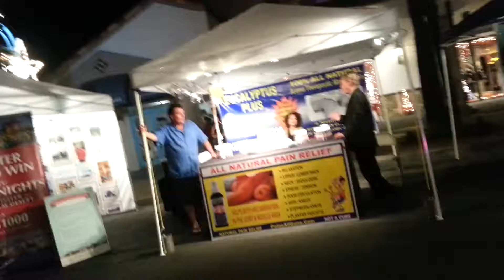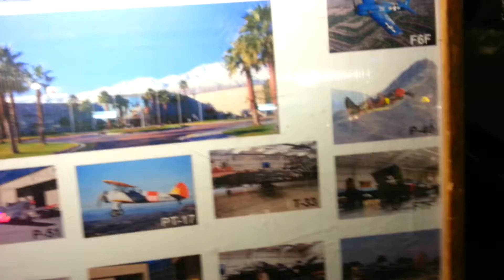Palm Springs number 7